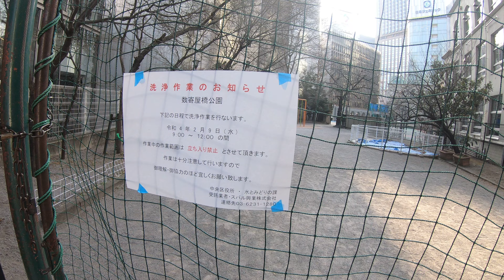数奇屋橋公園 東京銀座5丁目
■メインチャンネル（車系チャンネル）

再生リストから検索であなたの最寄り駅があるかも？